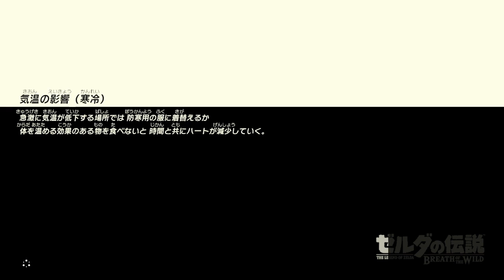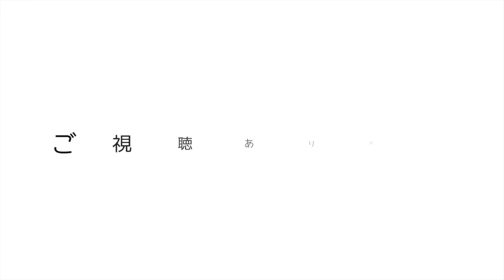【ゼルダの伝説BOTW】#7 ピリ辛山海焼きを完成させて防寒着は手に入るのか？【実況】